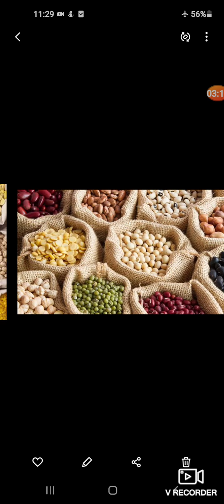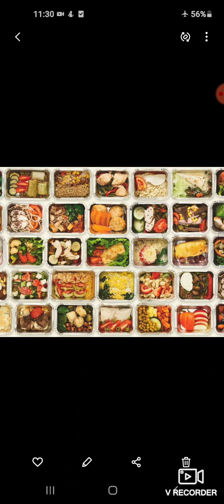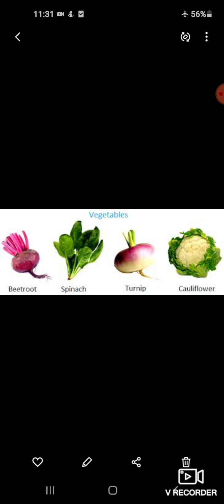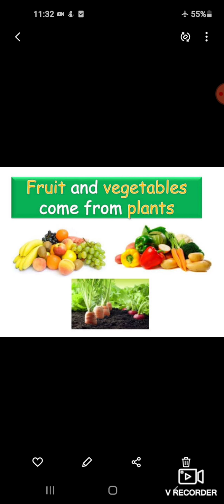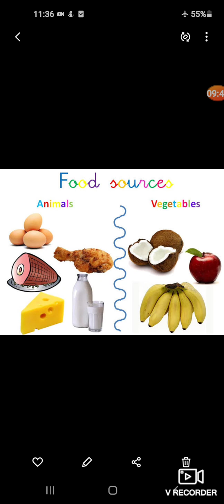Class 3rd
Lesson 3 Our food